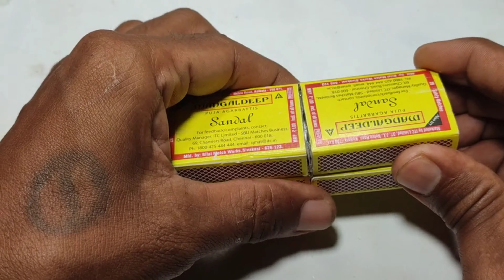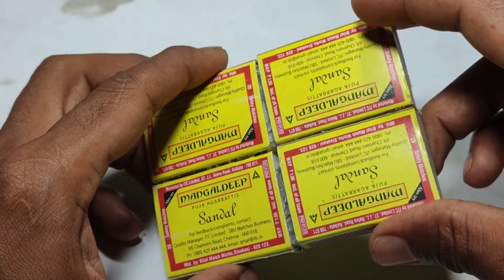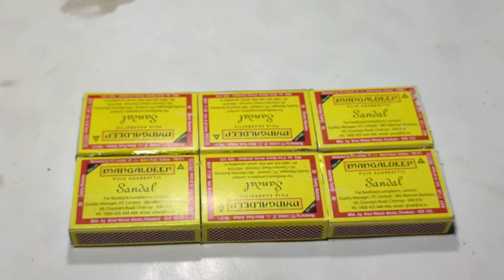how to make amazing house car at home part || Matchbox diy house car || part 1